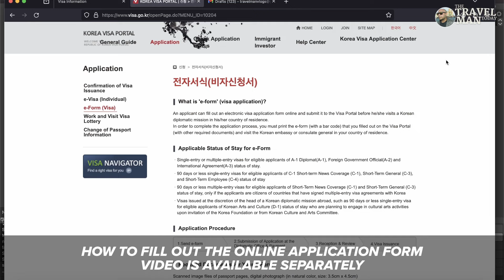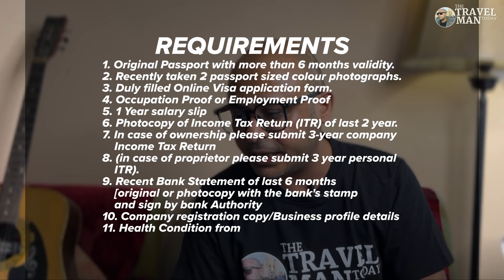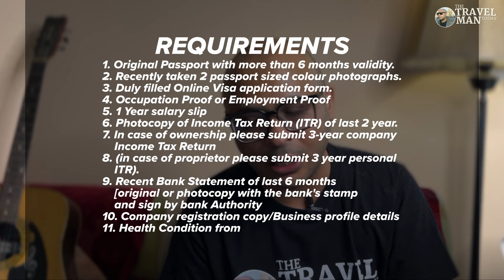Good changes-SOUTH KOREA Visa Update | South Korea visa new update 2024 -भारतीयों के लिए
In this video, I am going to share some important updates regarding South Korea visa in 2024. The requirements for the documents have been simplified and the visa application form is now available online. We are going to discuss the complete requirements as on 2024 and what you should know regarding South Korea visa in case you apply.

ON-TIME VISA GUARANTEED!! Apply your visa here to 150+ countries
1. Follow my new Youtube shorts channel for 60-second travel updates
2. MY WEBSITE For Applying Visa & Required Documents

INFORMATION PLAYLISTS (Popular)

Welcome to Travel Man Today, your go-to destination for captivating international travel content!

Get ready for thrilling travel updates, the latest news, comprehensive visa information, up-to-date travel restrictions, and immersive travel vlogs that document my adventures abroad.

Stay informed and prepared with my in-depth travel updates, ensuring you're up to speed on the ever-evolving travel landscape. Whether it's a change in visa requirements or the latest travel restrictions, I've got you covered with accurate and timely information on South-East Asia and other countries.

Immerse yourself in my captivating travel vlogs, where I invite you to experience the sights, sounds, and cultures of the world through my lens.

Join our vibrant community of fellow travel enthusiasts, where you can connect with like-minded individuals, share your own travel stories, and exchange invaluable tips and recommendations.